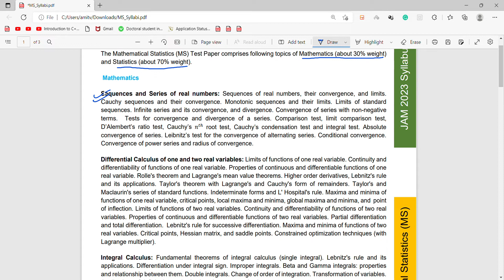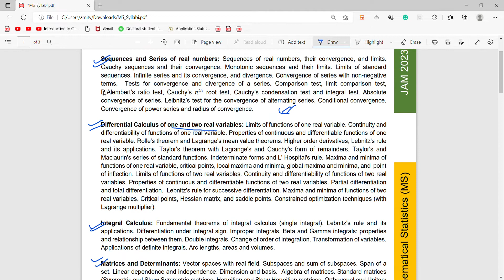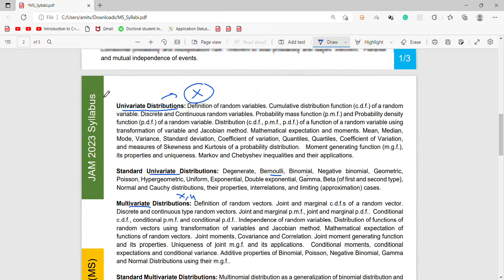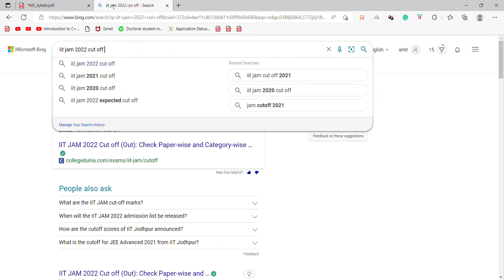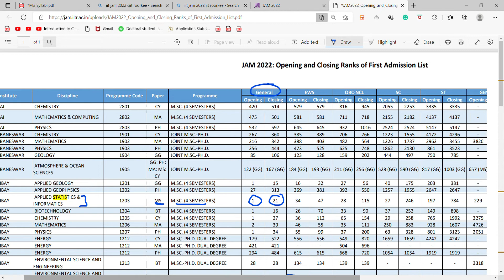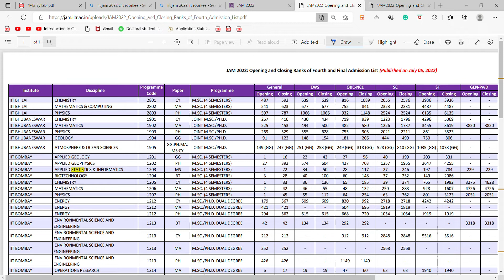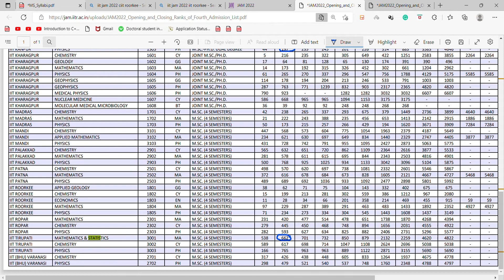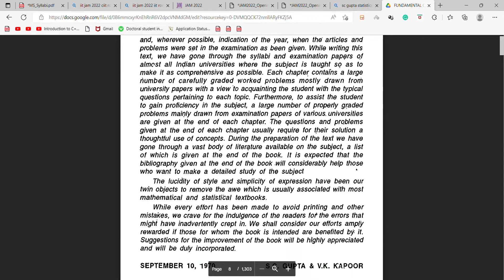IIT JAM Mathematical Statistics 2023 || Eligibility || Cut off